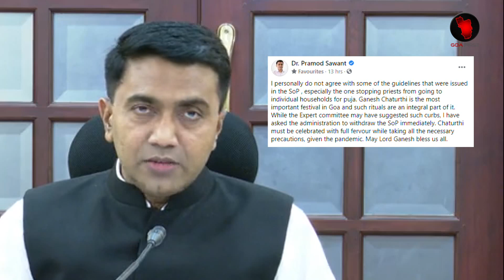GOA NEWS UPDATES : Ganesh Chaturthi 2021 SOP’S Withdrawn By Goa CM Dr Pramod Sawant | goa news today